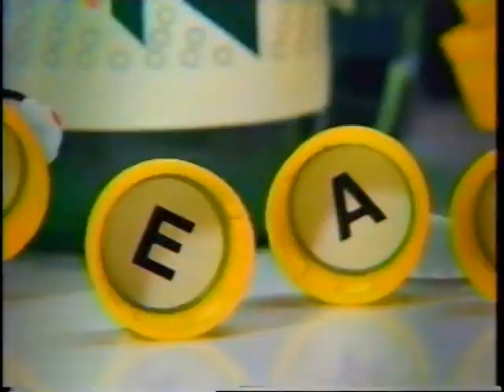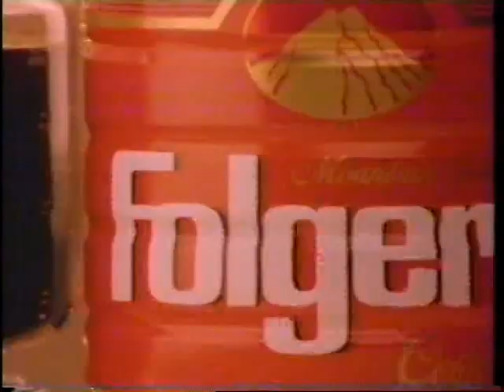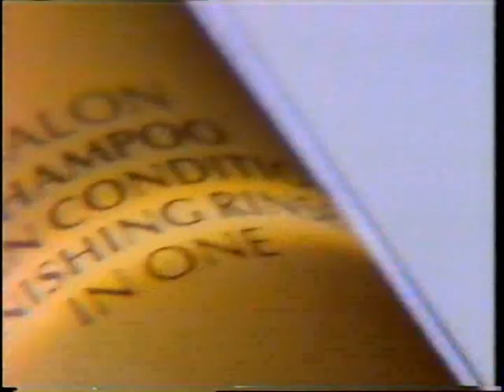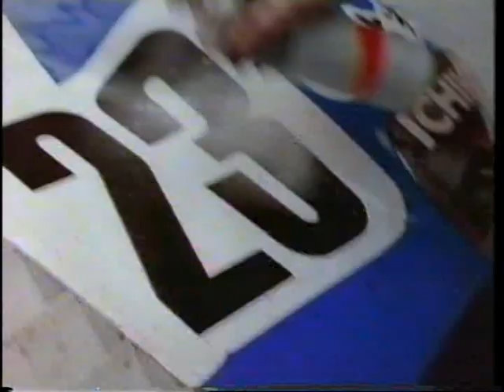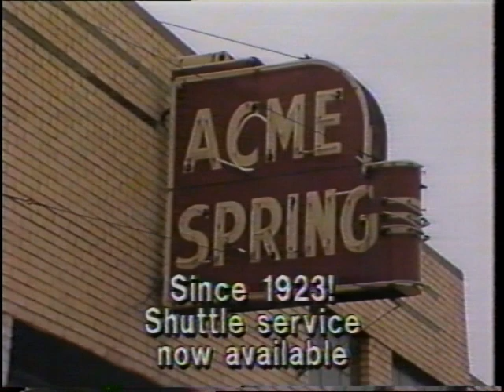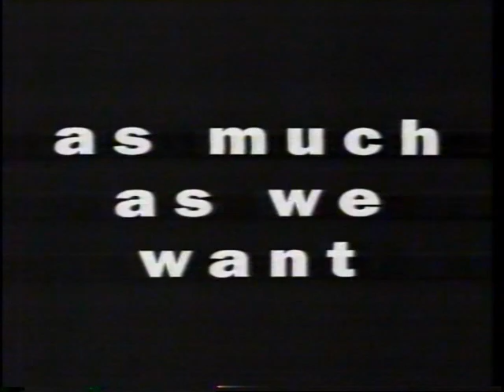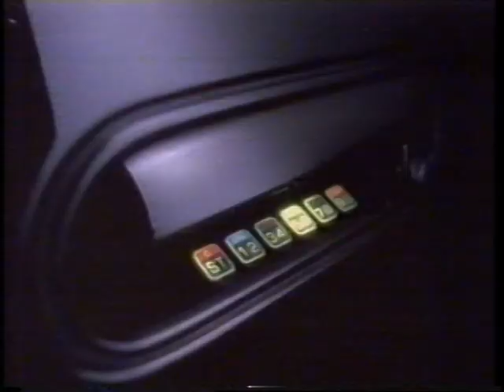1992 TV Commercials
Recorded on WDTN and WKEF in Dayton, Ohio during Roseanne, Coach, the Tonight Show and Late Night with David Letterman sometime in mid March of 1992 judging by the movie trailers.